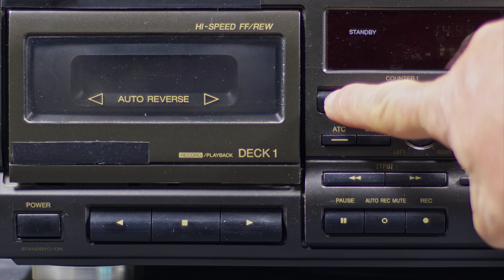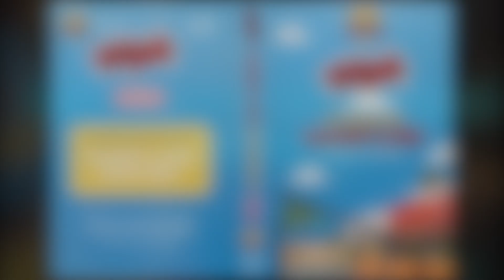Ramsey & Fen - Club Sidewinder - Valentines Showcase - Feb 2003 - UK Garage Mix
Club Sidewinder | The Valentines Showcase

Ramsey & Fen - Studio Mix | Old Skool Garage Mix | Recorded during February 2003